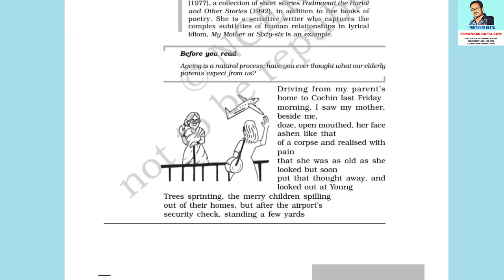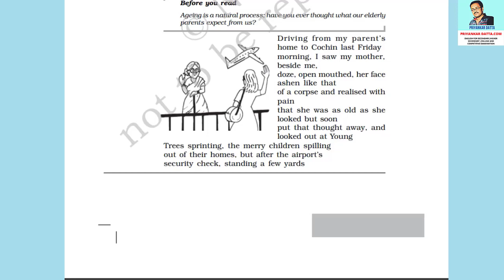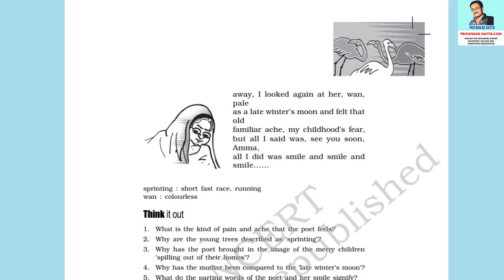My Mother At Sixty Six In Bengali Explanation My Mother At Sixty Six By Kamla Das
My Mother At Sixty Six In Bengali Explanation - My Mother At Sixty-Six By Kamla Das - my mother at sixty six class 12 explanation question answers.my mother at sixty six line by line explanation in Bengali.

my mother at sixty-six class 12 explanation in hindi ll animated.

class 12 English my mother at sixty-six explanations.

my mother at sixty six kamala das | detailed explain in bangla class12 @study tripura my mother at sixty six kamala das my mother at sixty six class 12 explanation my mother at 66 my mother at sixty six simplified cbse class 12 my mther at 66 class 12 in hindi my mother at sixty six explain in bangla my mother at 66 class 12 my mother at 66 class 12 in bangla line by line explanation my mother at 66 simplified cbse kamala das flamingo class 12 english class 12 tbse. 4)my mother at sixty six class 12 explanation in hindi. my mother at sixty six class 12 explanation doubtnut .